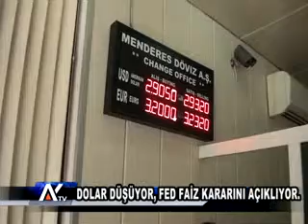AYTV AYDIN-GÖNENDİ FED FAİZ KARARI AÇIKLAMASI...